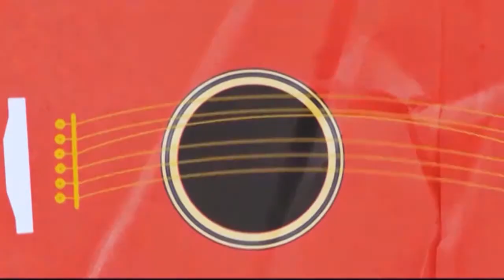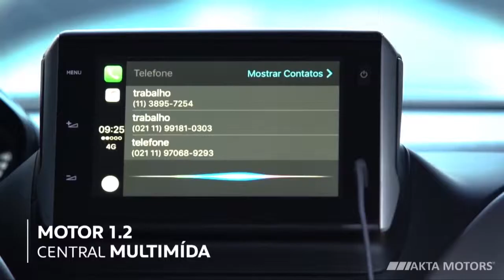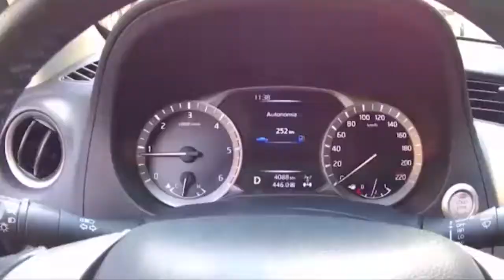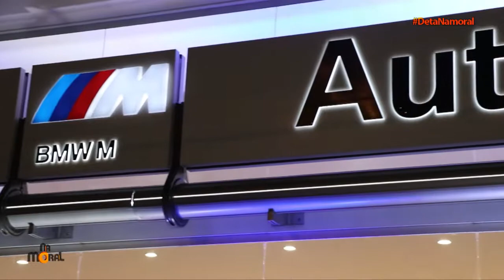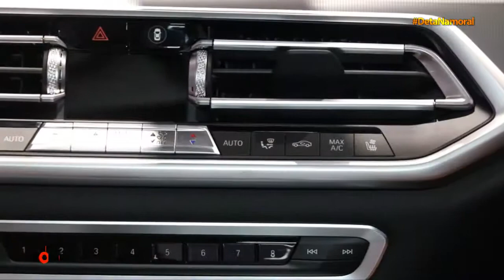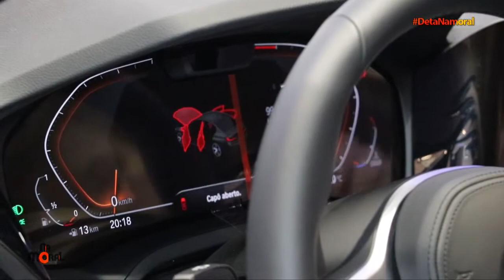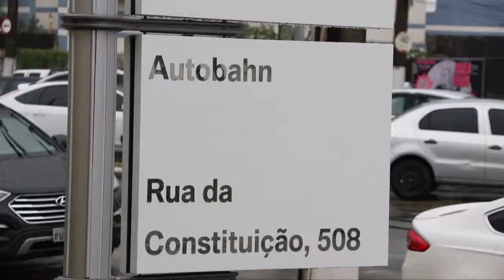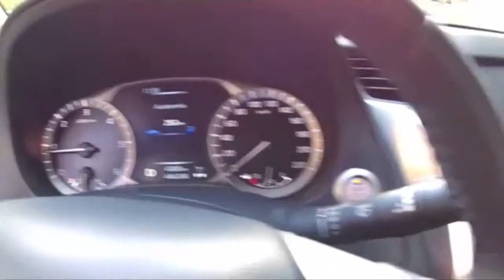Deta na Moral - 27/04/2019